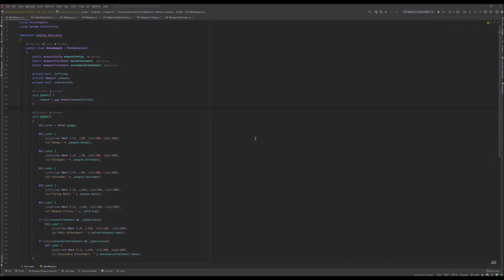Game Development Patterns with Unity 2021 | 12. Using the Decorator to Implement a Weapon System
This is the “Code in Action” video for chapter 12 of Game Development Patterns with Unity 2021 by David Baron, published by Packt. It includes the following topics:
00:11 Implementing the weapon system
00:31 Testing the weapon system

Traditional building blocks of a robust architecture, such as design patterns, cannot be applied in Unity without being adapted to the engine's unique way of doing things. The book reviews design patterns that are currently used by professional game programmers in indie, mobile, and AAA studios, along with examining notorious anti-patterns.

Video created by David Baron